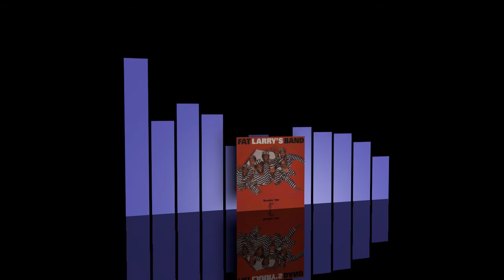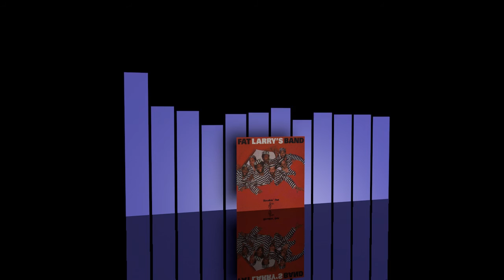Fat Larry's Band - Be my lady [1982]